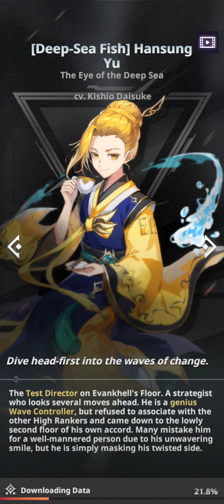Tower of God: NEW WORLD - Opening Game Movie / Download Cutscene